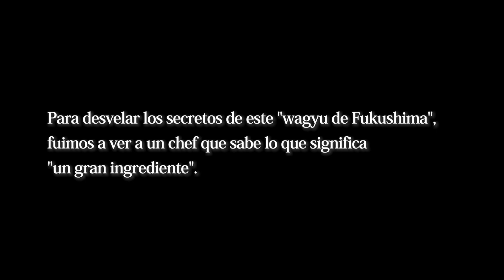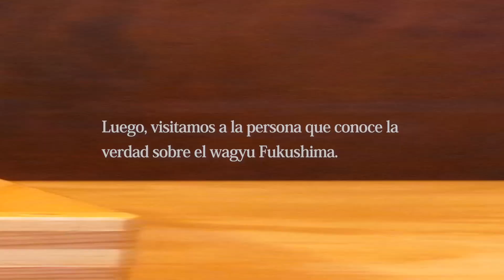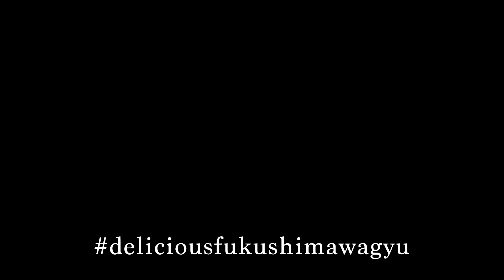Fukushima Delicious（Fukushima-Wagyu）（スペイン語字幕）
A Sushi Chef Narrative: Gustatory Delights Of Fukushima Wagyu

Have you ever tried Fukushima Wagyu?

Fukushima Wagyu is a brand of wagyu that is born and raised in Fukushima Prefecture.

It is widely prized for its snowy-white exquisite marbling, melting tenderness, and luscious flavor.

The essence of growing high-quality meat lies down to the efforts of ranchers who provide a pleasant living environment to their cattles: nurturing the cattles in an extensive ranch, preparing pure water and fresh food, and rearing them with affection and care.

Once you try the signature buttery texture of Fukushima Wagyu striploin steak, you will be mesmerized by its rich taste enrobed in elegance– a heavenly moment that you have never experienced.

It is also good to know Fukushima Wagyu can be enjoyed in many different styles, such as Shabu-Shabu, stir-fried, and of course, grilled!

Discover Fukushima Wagyu experience with us.

If you want to try Fukushima Wagyu, click the link below for more information.
*only in Japanese

‹Spotlights of the video›
Urabandai (Kitashiobara Village)
Mt. Hanamiyama(Fukushima-shi)
Bandai Azuma Skyline (Fukushima-shi)
Lake Inawashiro
Jupia Land Hirata (Hirata Village)
Koriyama Nunobiki Wind Farm (Koriyama-shi)
Goshikinuma (Kitashiobara Village)
Tsurugajo Castle (Aizuwakamatsu-shi)
Miharu Takizakura (Miharu-machi)
Soma Nomaoi
Shiramizu Amidadou (Iwaki-shi)
Lake Hatori (Tenei Village)
Tadami Line
Ouchi-juku (Shimogo-machi)